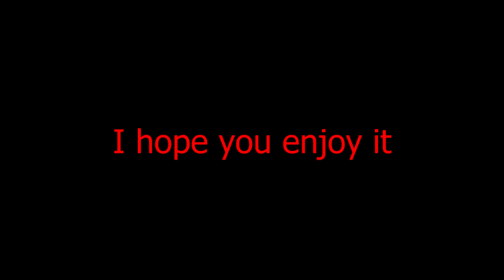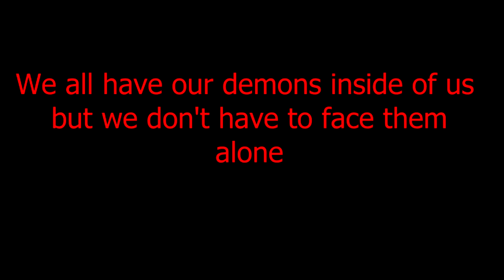[SFM/Ponies] Hurt (Demon's tribute)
Fallen Ponies Production is an animation and film channel which is on many platforms, including YouTube.
It features 15+ content created by myself based around the adult Fandom/Bronies community of mlp/My Little Pony themes mainly, but with other influences also. A lot of the films i create are heavily influenced by things that have happened in my live - whether that be comedic or tragic. However, my live is not my only inspiration and i take ideas from everything and everywhere.

link to fandom the adult Fandom/Bronies community. for help to know what it's about
I made this video for my best friend as he struggles with real life problems, losing people, and pushing friends even me away as he thinks he's bad friend and a monster but he's not, I'm always happy to call him my friend no matter what the problem is we always got each others back, I spent a whole day making this video but like how it turned out to be having to cry every second while making this animation as this means a lot to me. like and share this if you're going through the same problem with someone you care about

song: Hurt by Johnny Cash